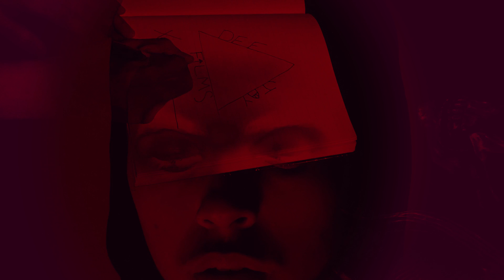301-The-Visual Directed By DeeJayFilms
Directed/ Edited and Starring IG @DeeJayFilms